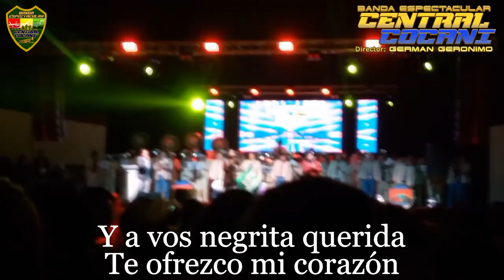ADIÓS ORURO DEL ALMA (Cueca); VIVA, VIVA MI SAN JOSÉ (Mecapaqueña) - BANDA CENTRAL COCANI DE ORURO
Dedicamos ésta tradicional cueca orureña en éste 1 de Noviembre a los 416 años de fundación de la ciudad de Oruro, una cueca donde se expresa el sentimiento de todo orureño que se encuentra lejos de su tierra añorando volver; complementamos esa tradicional cueca con la mecapaqueña VIVA, VIVA MI SAN JOSÉ dedicada al equipo de la "V" azulada y que se ha convertido en una de las canciones orureñas más gustadas y sobre todo que se disfruta en el Carnaval de Oruro, Obra Maestra del Patrimoio Oral é Intangible de la Humanidad. JALLALLA ORURO!!!
Presentación en el concierto de la Banda Central Cocani de Oruro celebrando sus 21 años de trayectoria, realizado en noviembre de 2021 en el Campo Ferial de EXPOTECO, participación en las voces de Elga Zuleta, Ramiro Alcócer del grupo 100% Yara y Edgar Siles del grupo Los Llajuas.

00:00 ADIÓS ORURO DEL ALMA (Cueca) - JAIME MEDINACELLI RESSINI
04:00 VIVA, VIVA MI SAN JOSÉ (Mecapaqueña) - OSCAR ELÍAS SILES